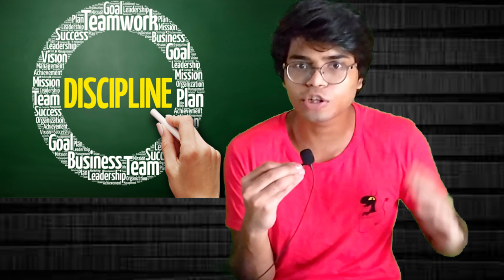DO THIS TO BECOME A WINGER LIKE MESSI, RONALDO OR NEYMAR (HINDI)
Insane Football talks is a channel  that is intended to give you news, opinions and teach you about football and I hope this video helps you to understand the basics. This video is intended to give you knowledge the above mentioned players can't be compared or touched at their limits but who said its impossible try until you succeed and one day you shall surpass.

how to become a winger in football
winger in football
how to become a winger like messi
messi ronaldo

how to,football skills,winger tutorial